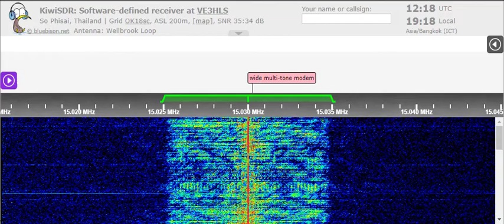02 06 2022 External Service of All India Radio in Swahili to ECAf 1217 on 15030 Bengaluru